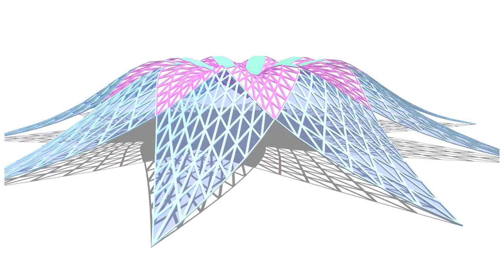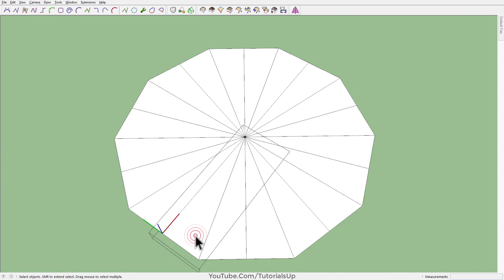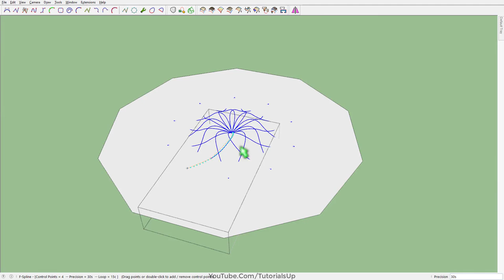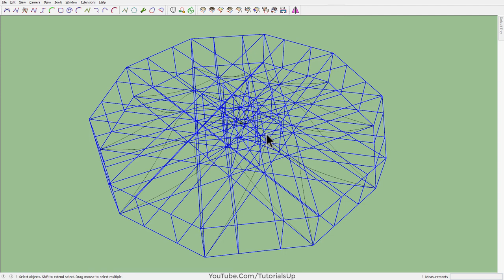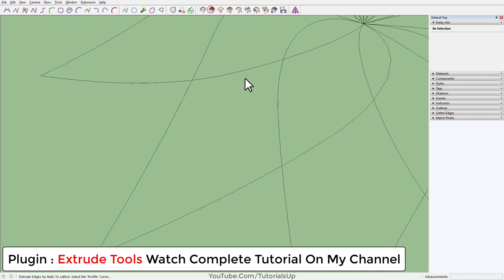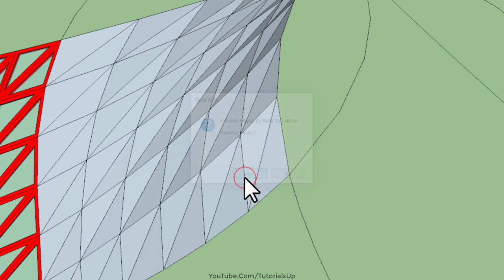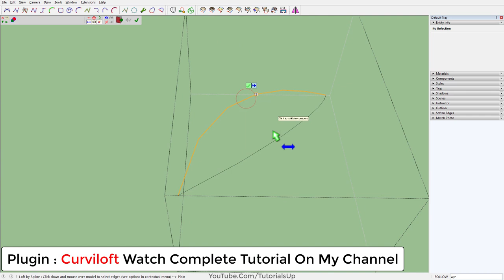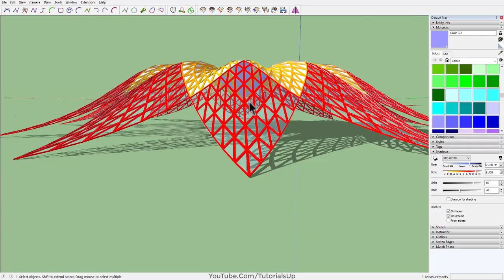Modeling in SketchUp - Plugins | TutorialsUp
Used Plugins:
Curic Mirror
Bezier Spline
Extrude Tools
Curviloft